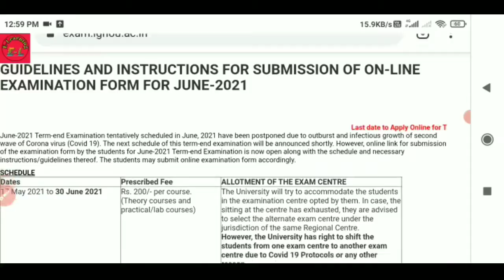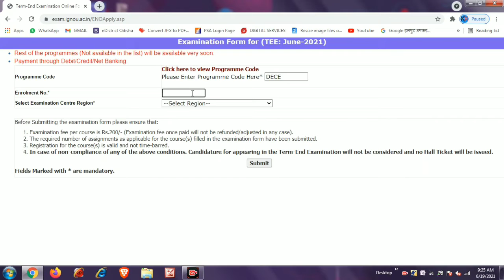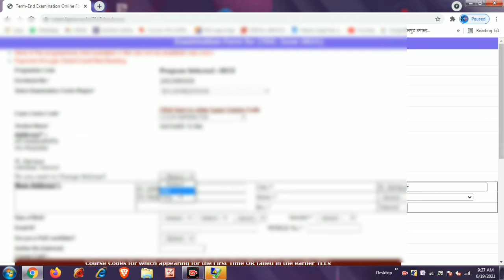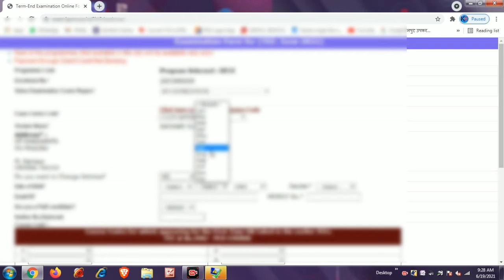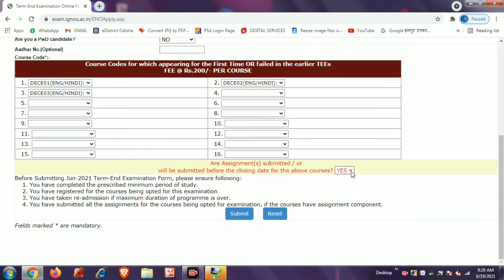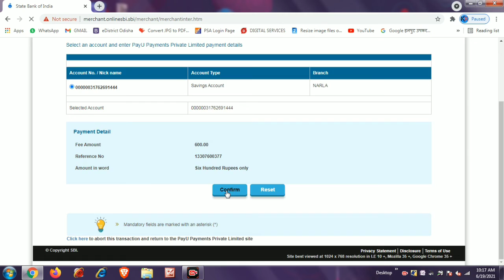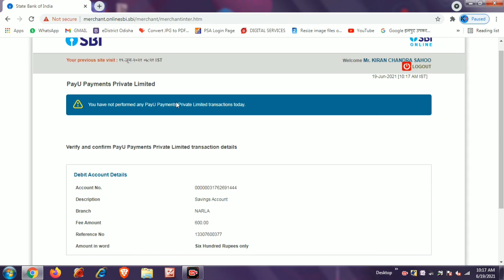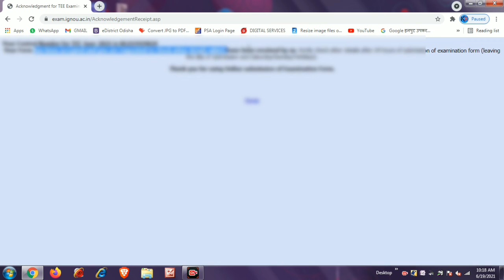ignou ignou from flip june 2021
ignou from flip june 2021
ignou from flip 2021
dece ignou exam date 2021